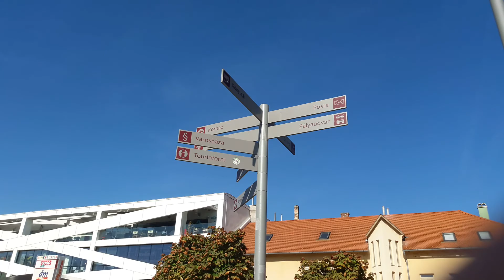Siófok október 5.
Csak mert nem most voltam fokon :D